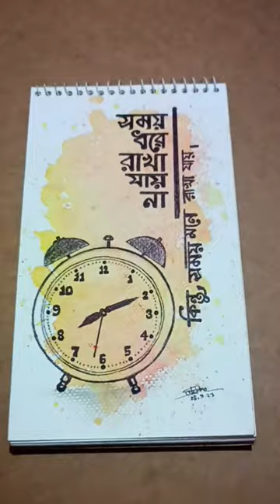Aesthetic Bangla Typography || Typography 2023 || Watercolor painting 2023